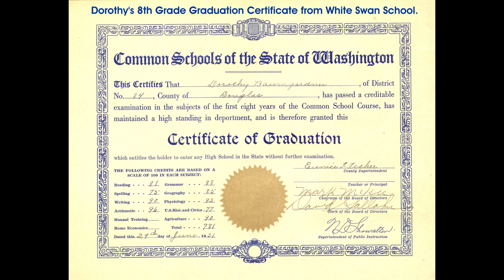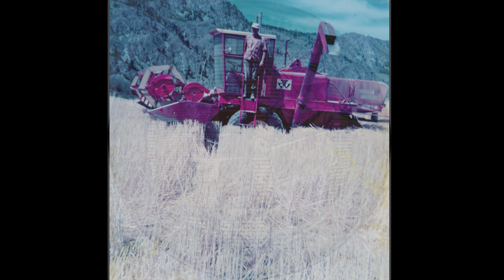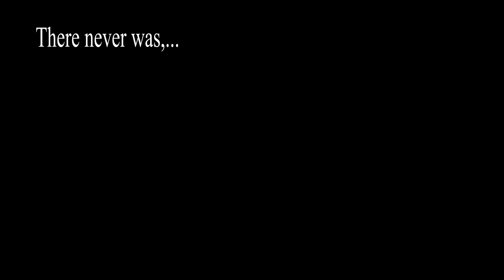Tick tock tick do do do do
This video is dedicated to the great Beeman, a.k.a. Terry Johnson.

The great "hat-event" of 2016 at the `ol gals 100th, will go down as a great one...!